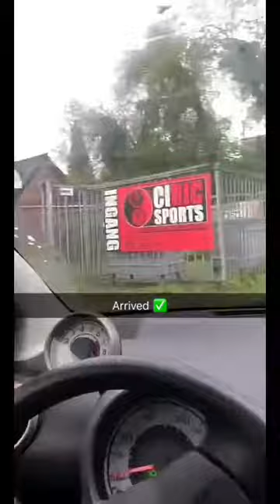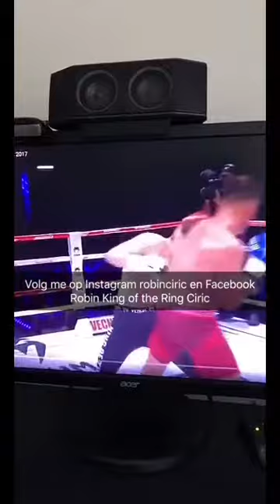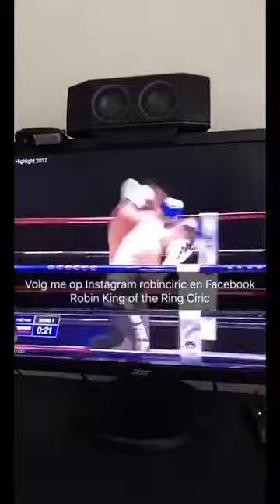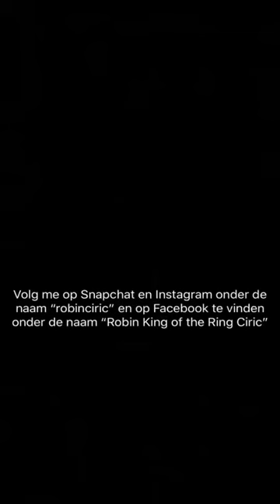Robin Ciric | FIGHTSENSE presents Enfusion The Hague | snapchat take over | S02E06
Gisteren heeft Robin Milan Ciric de FS snap voor een dag overgenomen om jullie een uniek kijkje te even in zijn leven!

Benieuwd hoe een trainingsdag eruit ziet van Robin? Check dan de video!!